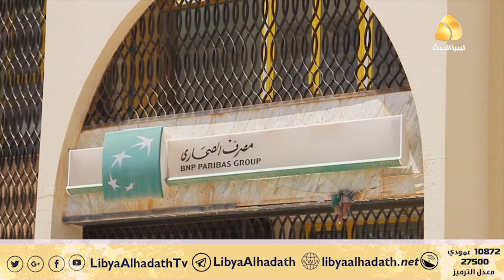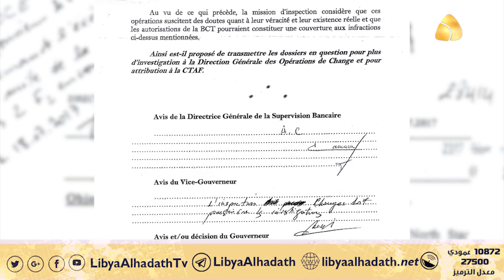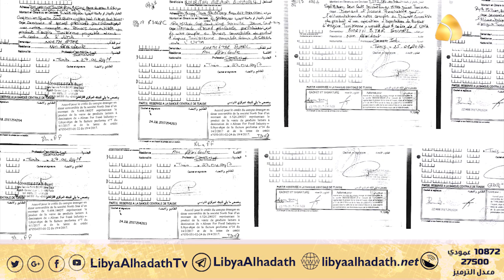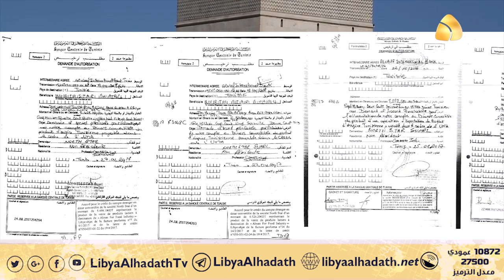سمعة ليبيا الاقتصادية يهزها رؤوس غسيل الأموال